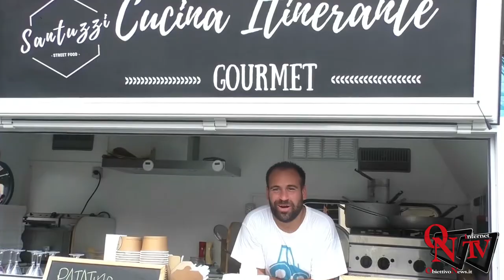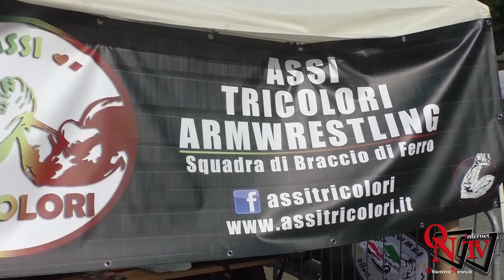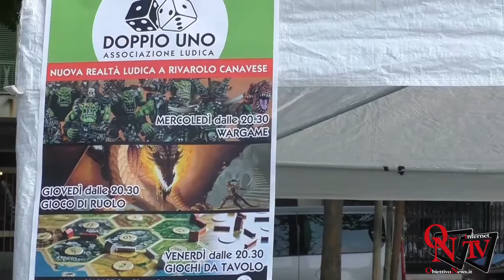Cuorgnè - Sport in Piazza 2018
Cuorgnè - Sport in Piazza: una due giorni dedicata alla promozione delle realtà sportive del territorio